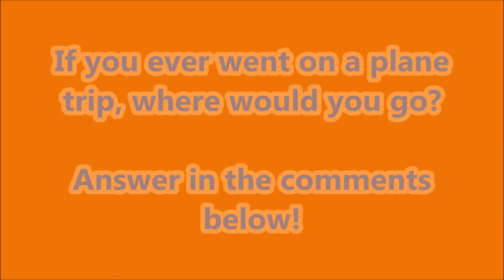SMU Short: The Plane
After 3 weeks, we have a fun short called The Plane, no not based off of Planes.